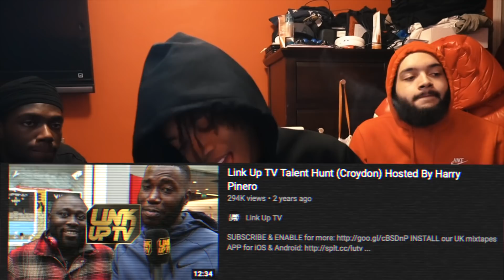SWITCHED UP THE VIBE WITH THOSE BARS 💀🤨 | AMERICANS REACT TO HARRY PINERO TALENT HUNT (CROYDON)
AJ - aj_tcf
Steph - steph.etc